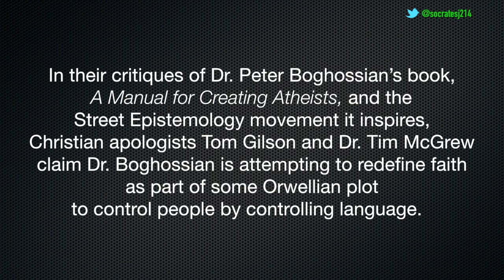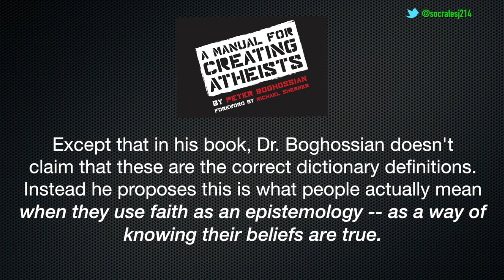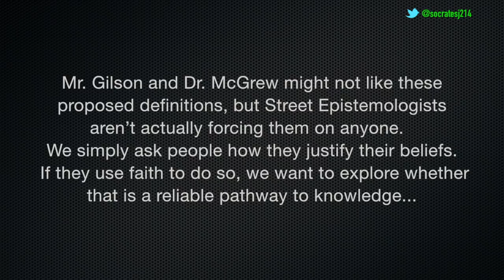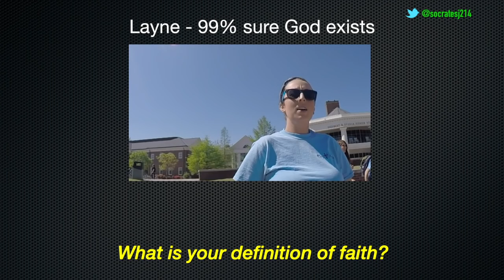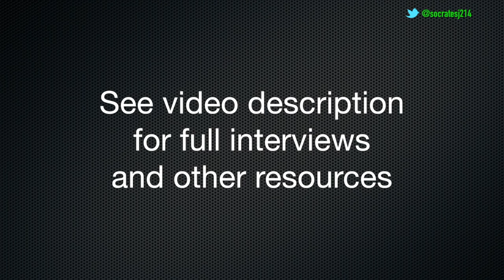Is SE Redefining Faith? (RE: McGrew and Gilson on Boghossian)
Description:
In their critiques of Dr. Peter Boghossian’s book, A Manual for Creating Atheists, and the Street Epistemology movement it inspires, Christian apologists Tom Gilson and  Dr. Tim McGrew claim Dr. Boghossian is attempting to redefine faith as part of some Orwellian plot to control people by controlling language.  Is that what Street Epistemologists really do?

Mr. Gilson and Dr. McGrew might not like these proposed definitions, but Street Epistemologists aren’t actually forcing them on anyone.  We simply ask people how they justify their beliefs.  If they use faith to do so, we want to explore whether that is a reliable pathway to knowledge...

Let’s keep talking about how we justify our core beliefs, and explore whether or not these methods are reliable ways of knowing what is true.

Mr. Gilson and Dr. McGrew: The Atheist Manual

Video captured using Go-Pro Hero4 Silver
Video edited using Final Cut Pro